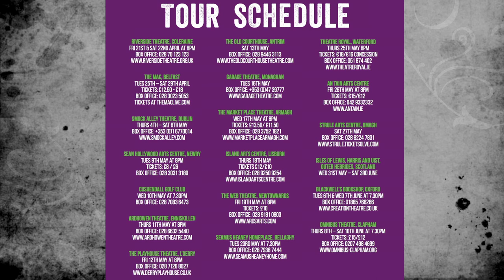The Faerie Thorn - clip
Based on the book ‘The Faerie Thorn and Other Stories’ by Jane Talbot, The Faerie Thorn will delight and bewitch through recreations of Talbot’s dark and imaginative and tales, propelling the audience into a world of devilish debts, trysts and trades, broken bargains and unjust trials; of magic, quick-wittedness, hoodwinking and revenge. The stories inhabit a vivid and dangerous world controlled by a complex fairy mafia including factions like the Memory Takers, the Time Keepers, the Bad Talkers and trolls, which humans tackle at their peril.

2017 Tour Schedule
Riverside Theatre, Coleraine
The MAC, Belfast
Smock Alley Theatre, Dublin
Sean Hollywood Arts Centre, Newry
Cushendall Golf Club
Ardhowen Theatre, Enniskillen
The Playhouse, Derry
The Old Courthouse, Antrim
Garage Theatre, Monaghan
The Market Place Theatre, Armagh
Island Arts Centre, Lisburn
The Web Theatre, Newtownards
Seamus Heaney Home Place, Bellaghy
Theatre Royal, Waterford
An Tain Theatre, Dundalk
Strule Arts Centre, Omagh
Blackwells Book Shop, Oxford
Omnibus, Clapham